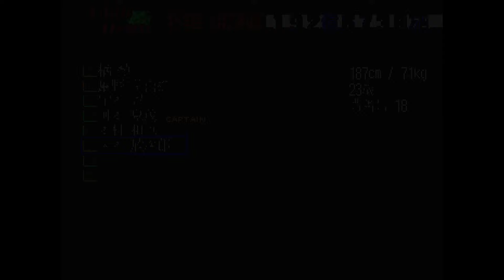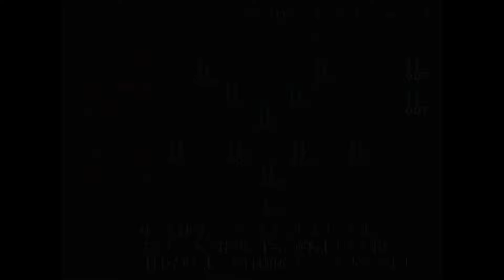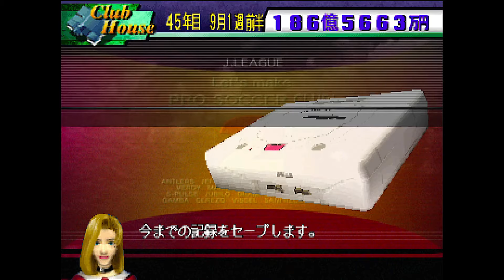【Jリーグ プロサッカークラブをつくろう!2】45年8月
サカつく2をいつものようにてきとーにプレイしていきます。
今回は45年8月。
Jリーグセカンドステージ開幕。
開幕から第5節まで。